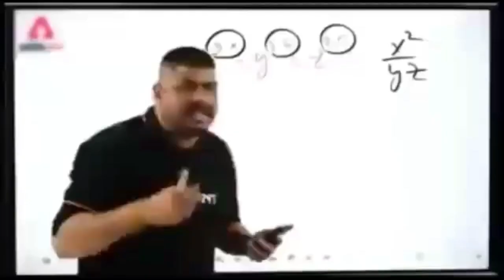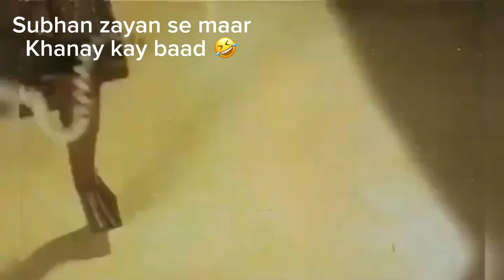Car Accident | gaari thuk gai | Road accident | Drive Safely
Car accident
Road accident
BBQ party 🎉
 Cousins
Car service
Workshop
Mechanic 👨‍🔧